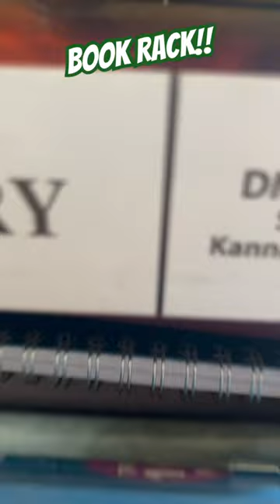Medico Hostel Room Tour🏥🩺| Medical College:MBBS hostel|Dorm| Malda Medical College|Neet Motivation